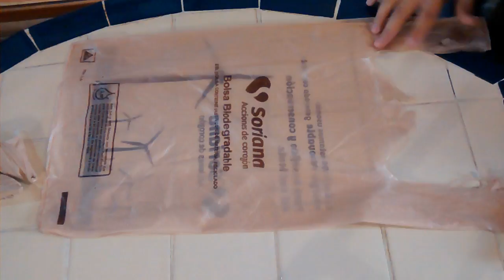Tip rapido: doblar bolsas